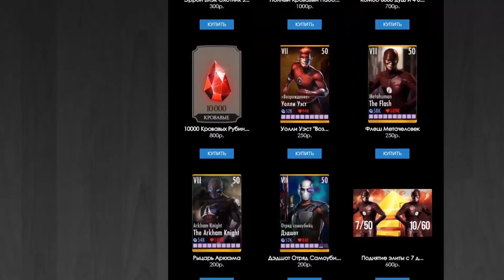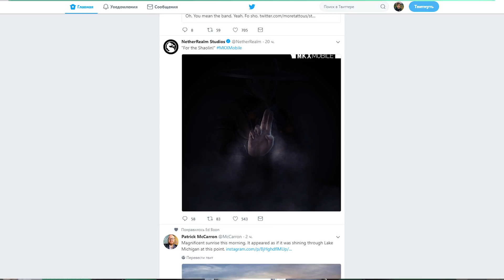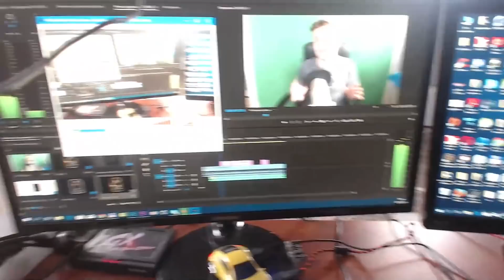ПЕРВЫЙ ПЕРСОНАЖ В UPDATE 1.18? || MORTAL KOMBAT X MOBILE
MK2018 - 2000 душ (mkx mobile)

INJ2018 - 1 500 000 кредитов силы (injustice mobile)